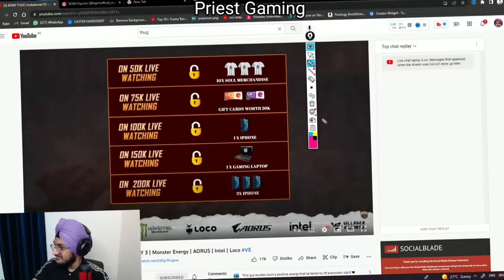GODLIKE New Tryouts Revealed 🤫 New IGL Incoming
godlike new igl

Ignore this godliketryouts

world record pubg kills,

pubg world records ever,

top 10 pubg world records

world record in pubg mobile

top pubg world records,

pubg best world records,

world records made by pubg players,

pubg mobile world records you can never break, pubg elite world records,

guinness world records pubg,

guinness world records pubg mobile,

genius world records pubg,

pubg game world records,

pubg world records hindi,

pubg mobile world records in hindi,

pubg world records in hindi,

pubg ka world records,

pubg lite world records,

pubg mobile lite world records,